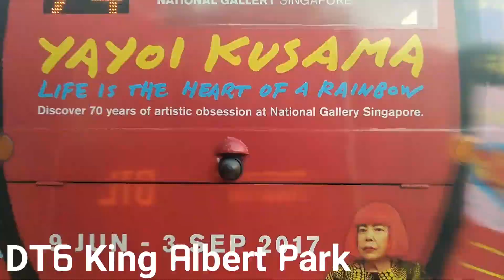Hyperlapse - MRT Replacement DTL Shuttle (DT2 to DT19)